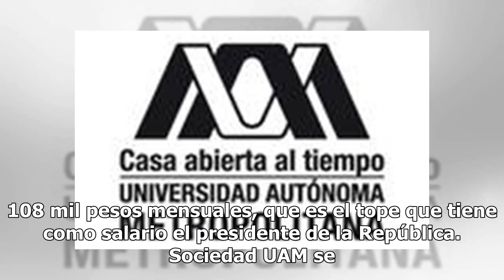Sube a 3 mil 431 las demandas de amparo contra Ley de Remuneraciones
El Consejo de la Judicatura Federal (CJF), informó que hasta el momento van ya tres mil 431 las demandas de amparo interpuestas por 15 mil 608 quejosos en contra de la Ley Federal de Remuneraciones de los Servidores Públicos. Señala que de este total 430 fueron promovidas por jueces, 578 por magistr...